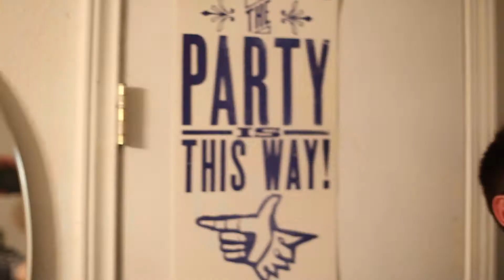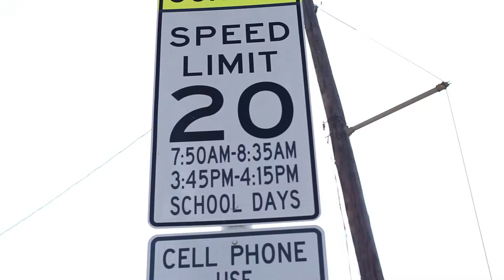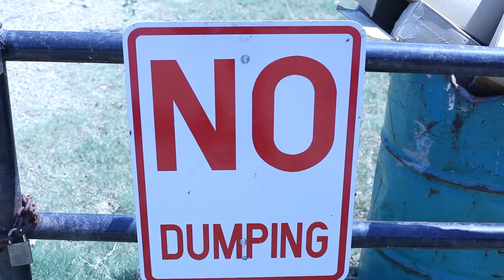Stronger (What Doesn't Kill You) OFFICIAL MUSIC VIDEO PARODY - Longer (I Just Can't Hold It)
WE JUST CAN'T HOLD IT ANY LONGER (RE-UPLOAD)